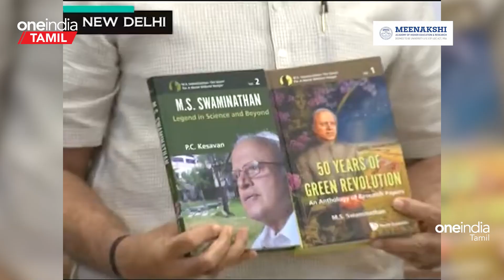வயது மூப்பு காரணமாக சென்னையில் 98 வயதில் உயிர் பிரிந்தது | Oneindia Tamil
~PR.46~ED.63~HT.75~